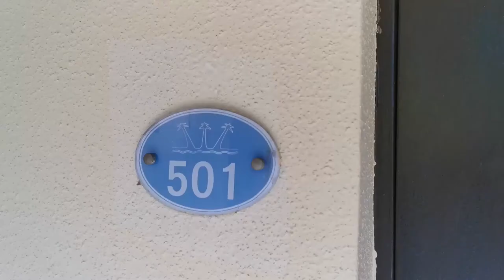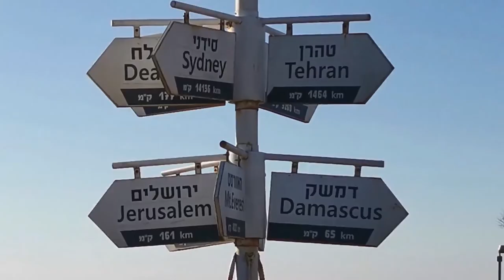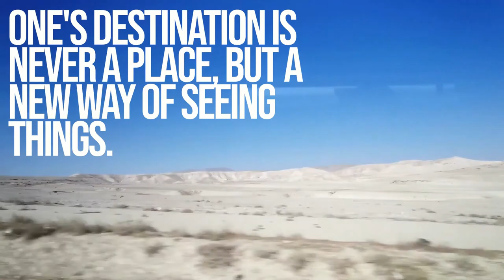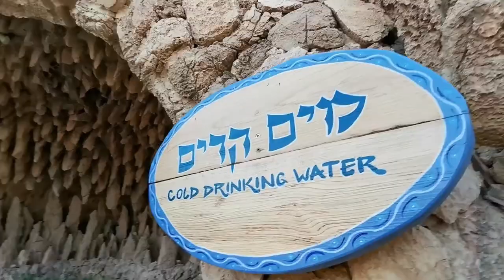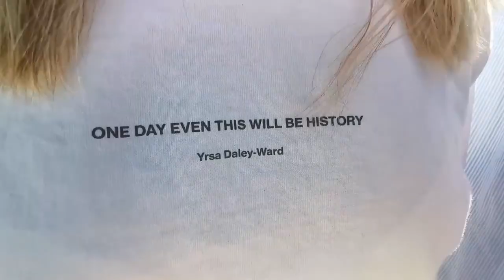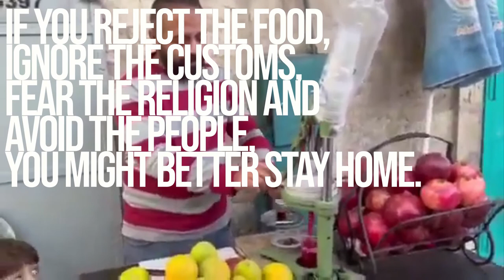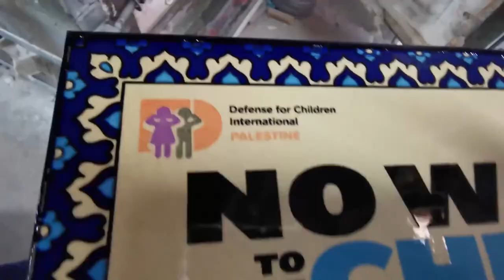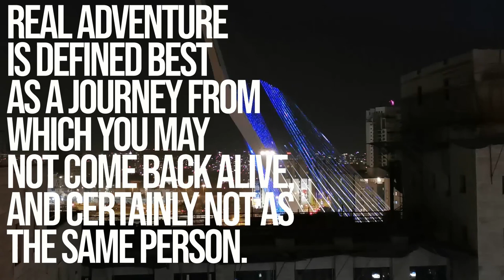Israel&Palestina Long Cut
Bli  med på reise til Israel og Palestina i november 2021 med Ålesund Folkehøgskole!

Dette er langversjonen av Instagram serien vår som utgjorde 7 kort episoder. Følg os på @alesundfhs!

Ålesund Folkehøgskole er reiseskolen i Ålesund!
Besøk afhs.no for å finne ut mer om vårt spennende skoletilbud.

Video: Knut Ståle Løvoll Thomassen
Produksjon: Per Strøm